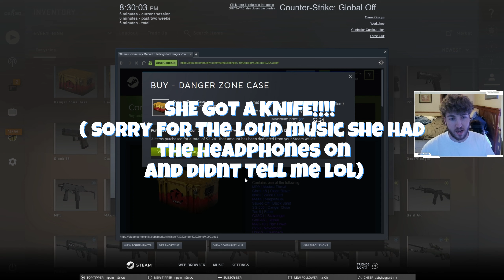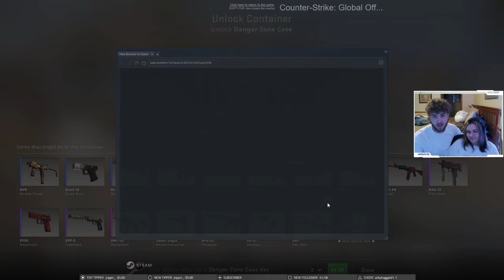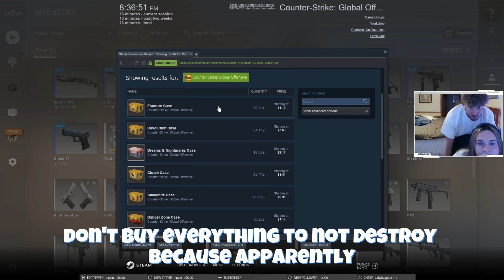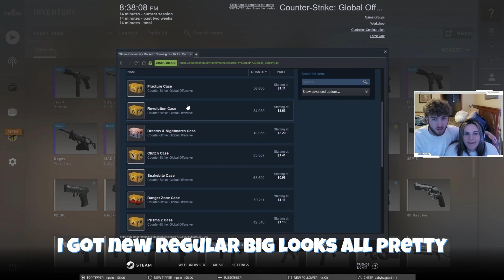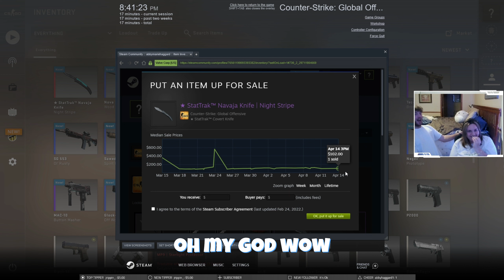Girlfriend Unboxes Rare Knife in CS:GO On Brand NEW Account - Epic Reaction!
Watch my girlfriend unbox a rare and coveted knife in the popular online game, Counter-Strike: Global Offensive! In this video, she opens up a case and pulls out an amazing knife skin, with an incredible reaction that you won't want to miss!

If you're a fan of CS:GO, you know how exciting it can be to unbox rare items, and this knife is no exception. With its unique design and high value, this knife is a real game-changer. You'll see the excitement on my girlfriend's face as she realizes what she's just unboxed.

My gear
Monitor stand
Mic stand
My Camera
Graphics card